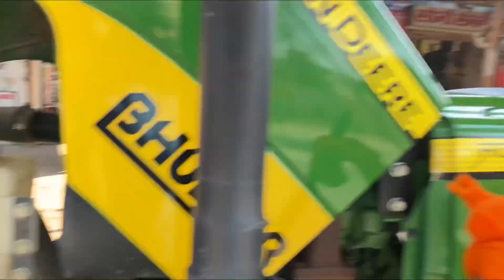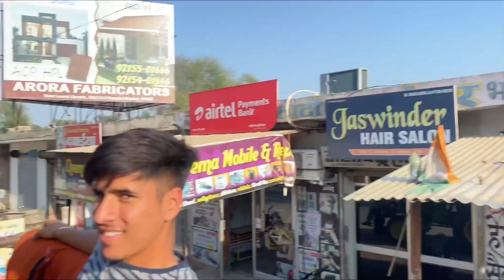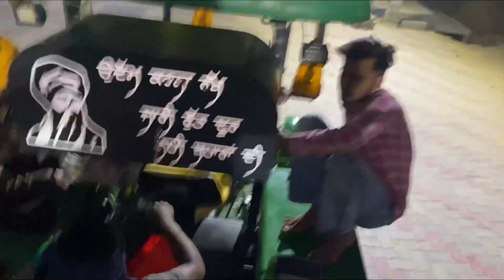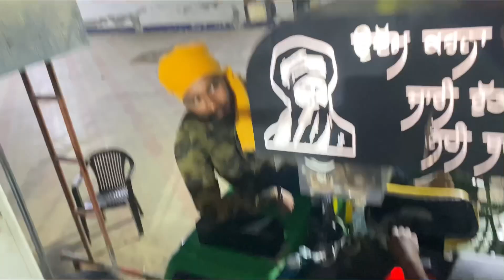Anandpur Nu Turr Pye || Raste Ch Full Chill Karya || Vlog